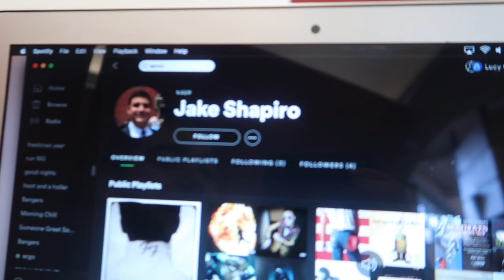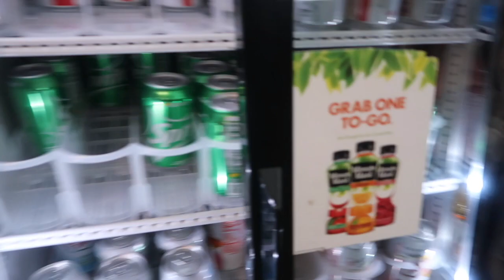AMHERST COLLEGE VLOG: Friday Val sitting, Grab-n-Go, and Amherst College Rowing Association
as in this was filmed on september 13th
and its now october 26th :)

day in my life at amherst college- warm weather, crew, etc.

If you have any questions about me or Amherst comment them down below or dm me.